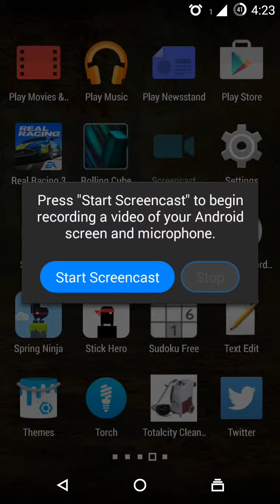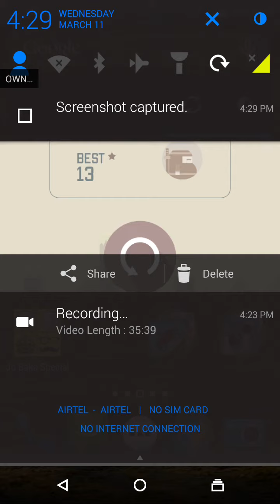Spring Ninja Gameplay with highscore 15